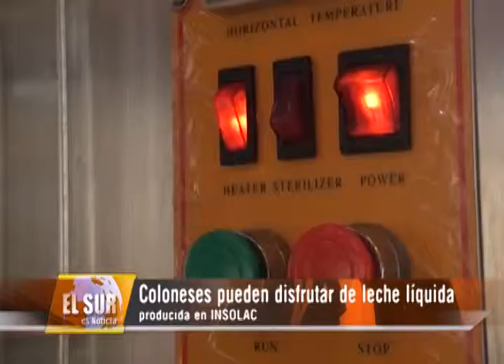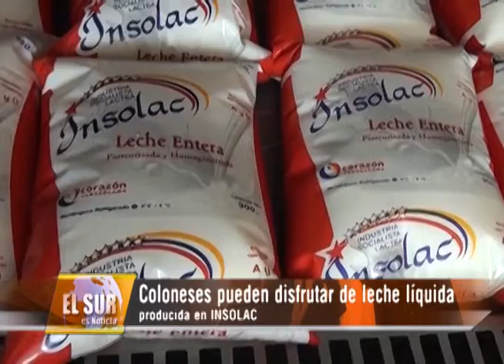Coloneses pueden disfrutar desde ya, de Leche Líquida producida en